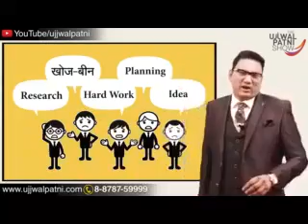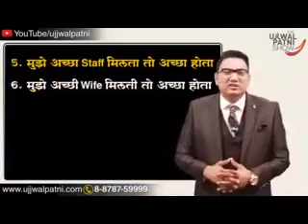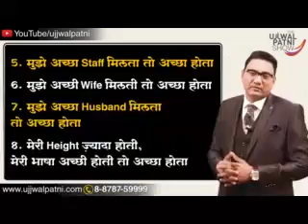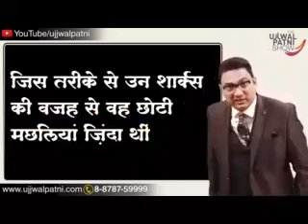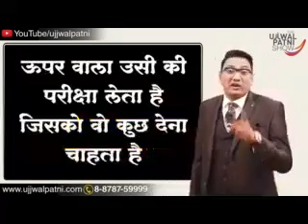जपानी लोकांनी मासेमारी व्यवसाय संकट कसे टाळलं/HowJapnies Overcme Fishing crisis Busines dificlties.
Video from Shila Mane